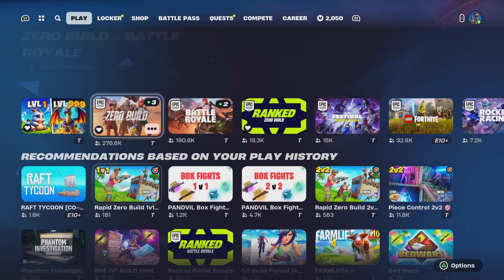Fortnite_2024_06_16